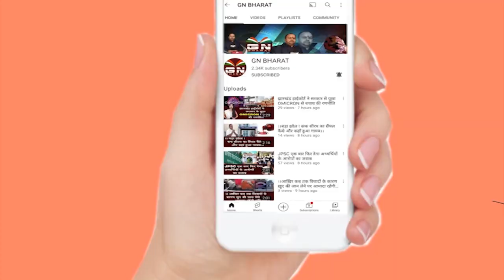भरनो में भगवा ध्वज और हिन्दूत्व की गूंज, भैरव सिंह ने हनुमान चालीसा का किया पाठ